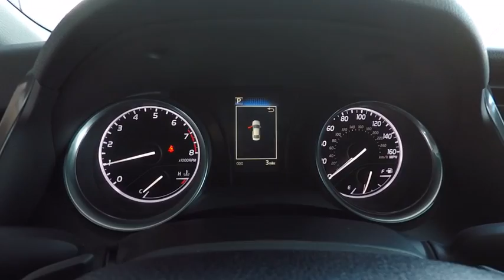2018 Toyota Camry SE Schaumburg IL 180373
2018 Toyota Camry SE

Schaumburg Toyota
875 W Golf Rd

50 STATE EMISSIONS|ALL WEATHER MATS|WHEEL LOCKS